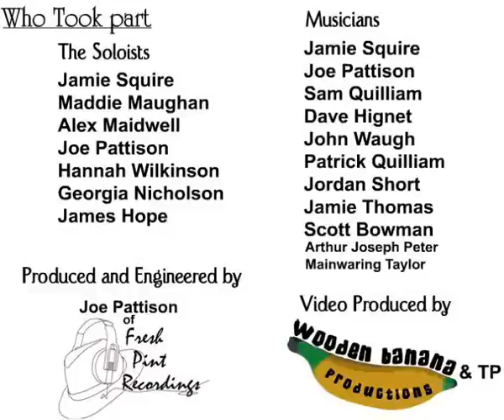BandAid Recreation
BandAid Video Remake, By High School Students on the 20th Aniversry of the Origional Video,
Produced and Engineered by Joe Pattison of Fresh Pint Recordings and Wooden Banana Productions and TP